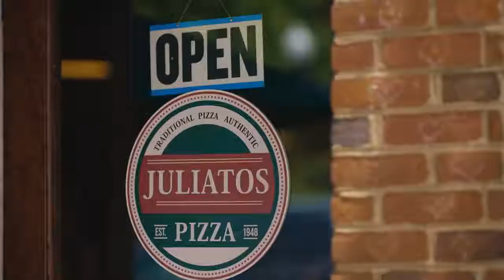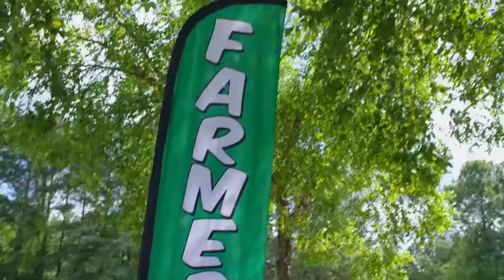A Slice of Chicago Romance Official Trailer - Megan Elizabeth Barker, Tyler Courtad, Mona Amein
Check out the official A Slice of Chicago Romance Trailer starring Megan Elizabeth Barker, Tyler Courtad, Mona Amein

UK Release Date: February 10, 2022
Starring: Megan Elizabeth Barker, Tyler Courtad, Mona Amein
Directed By: Danny J. Boyle

Synopsis: In Evanstown, a suburb of Chicago, two pizza places have competed for the town's business for years but when a new pizza chain moves into town, the new bosses struggle to continue the rivalry after they begin to fall for one another.